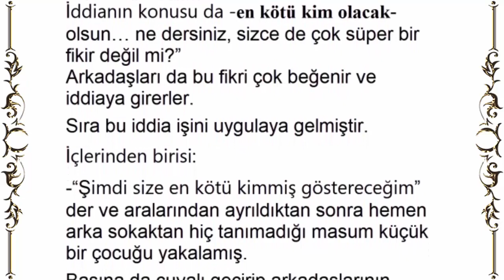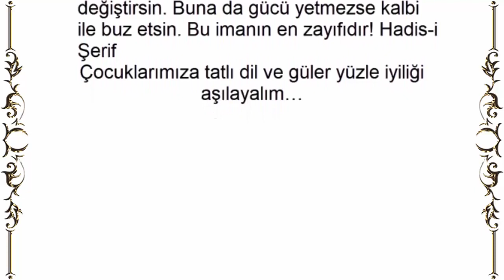Devamını Oku... Kötülükte Son Nokta! Üç arkadaş bir gün eski terk edilmiş